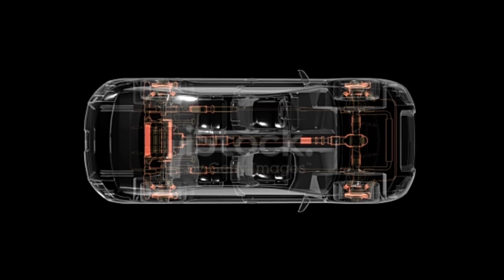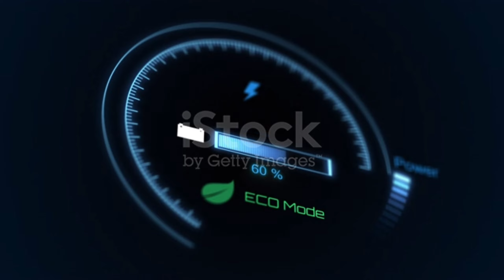Electric vehicles || work and how ia useful in today world complete in hindi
If you don't know that
If you both are interested in technology then watch my before technical videos clicks this to
Watch videos
Both link are related with technology .
If this video is really inspire your knowledge